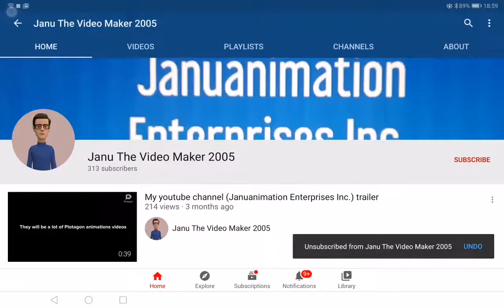My YouTube channel Bell icon intro